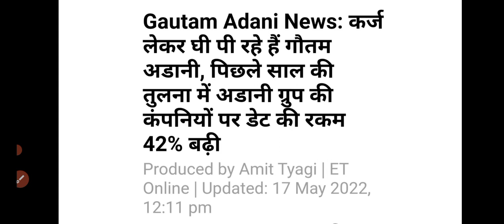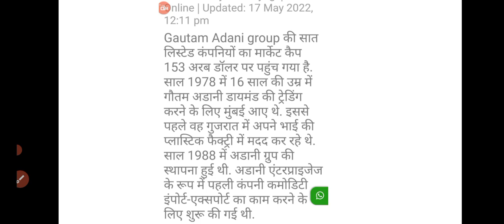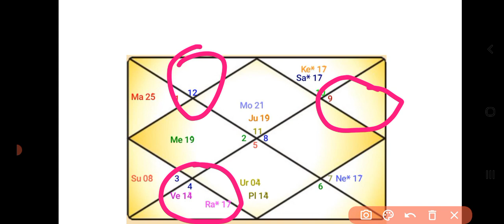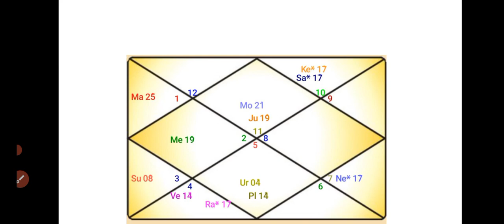debt increasing yoga in gautam adani horoscope ll कुंडली के इस योग से बढ़ता है कर्ज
कुंडली के इस योग से बढ़ता है कर्ज ll debt increasing yoga in gautam adani horoscope ll debt in horoscope

2022 में इन राशियों पर होगा शनि की साढ़ेसाती और ढैय्या शनि का प्रभाव ll Saturn sadesati n dhaiya

कब शुरू होगा तृतीय विश्व युद्ध? ll तृतीय विश्व युद्ध की ज्योतिषीय भविष्यवाणी ll Astrological Analysis of third world war ll 3rdWW

PM मोदी जी का कुंडली विश्लेषण ll क्या 2024 में भी PM बनेंगे मोदी जी l PM Modi horoscope analysis